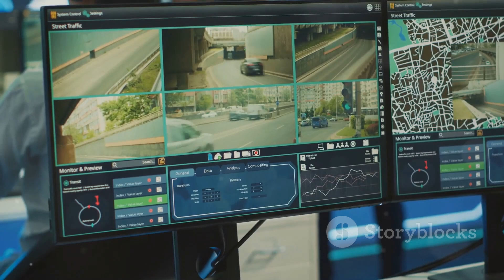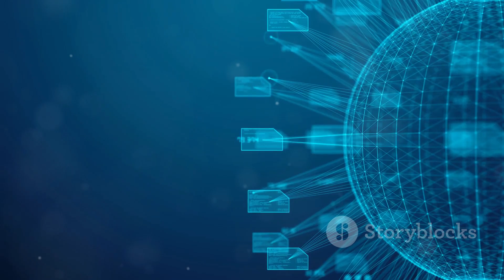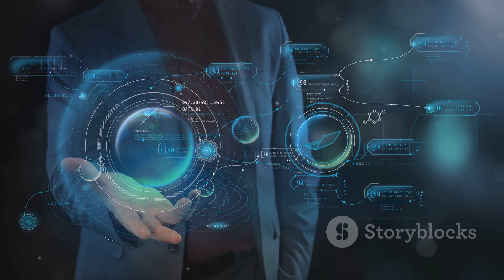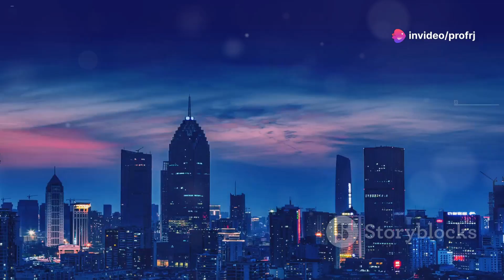What are 6G Networks ? | 6G - Explained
6G Networks and Beyond: Next Gen Wireless Technologies Explained

Welcome to the future of wireless communication! In this video, we explore the cutting-edge advancements in 6G technology and what lies beyond the next generation of wireless networks.

Topics covered:

How does it differ from 5G?
Key features and capabilities of 6G technology
The role of AI and IoT in next-gen networks
How 6G will revolutionize industries like healthcare, automotive, and smart cities
Challenges and innovations shaping the future of wireless communication
Join us as we break down the technical concepts and the groundbreaking possibilities of 6G, in a way that's easy to understand for tech enthusiasts, students, and professionals alike.

Connect with Professor Rahul Jain on LinkedIn for the latest updates